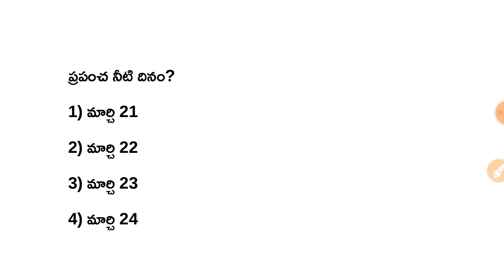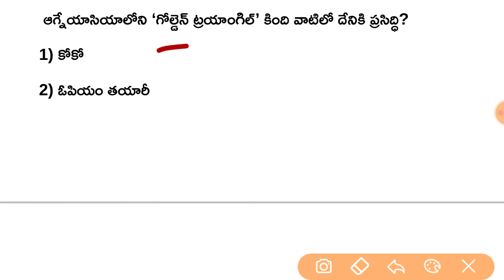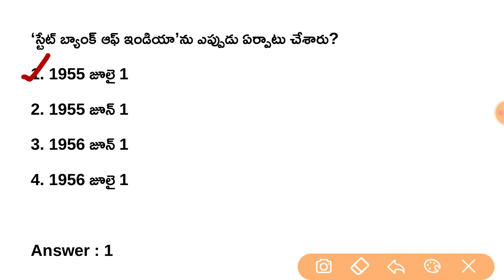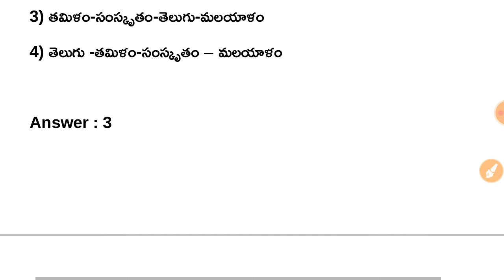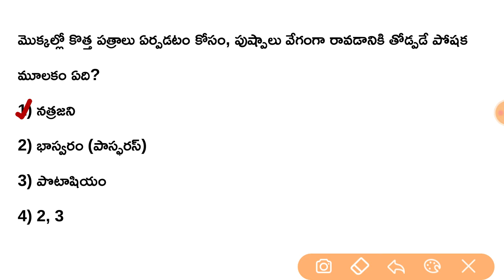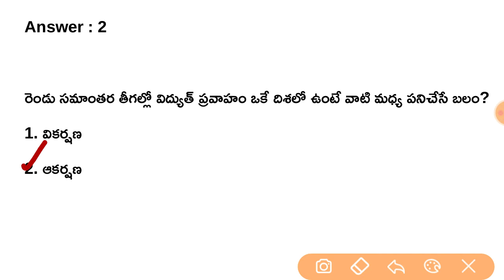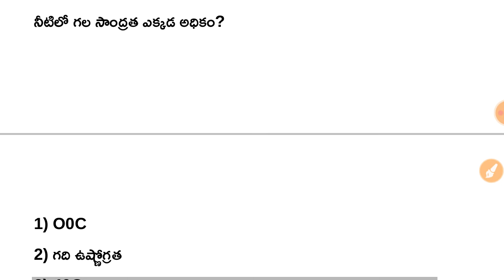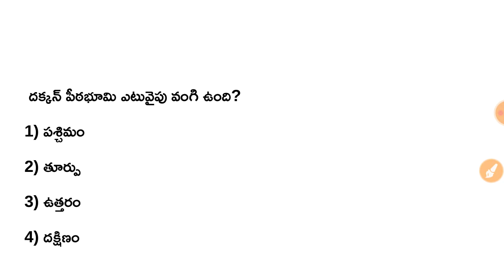dscgk || general studies & general knowledge telugu